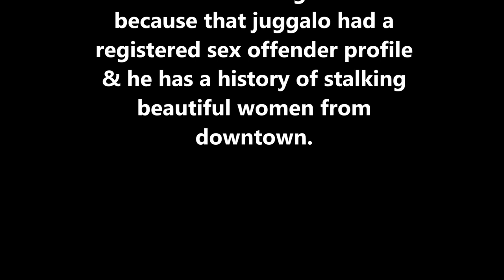Episode 100: Destruction Of The Hatchetman Pendant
I destroy a gang symbol pendant called "the hatchetman". Juggalos obviously don't know the difference between hatchet & meat cleaver.